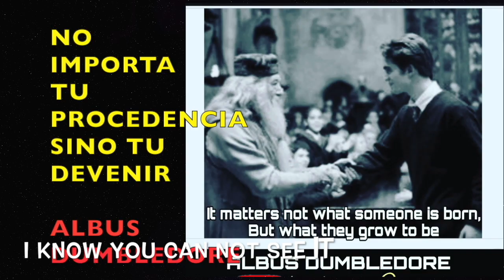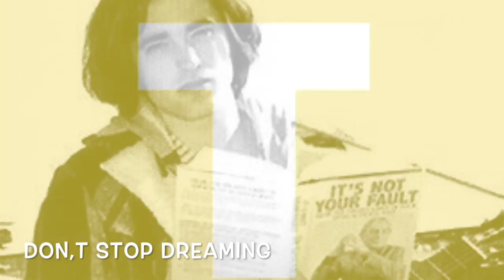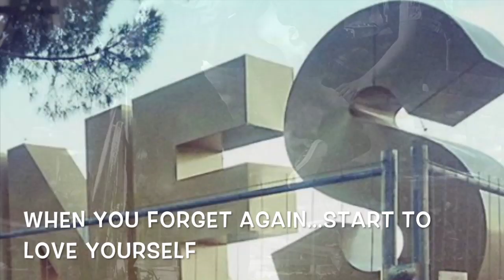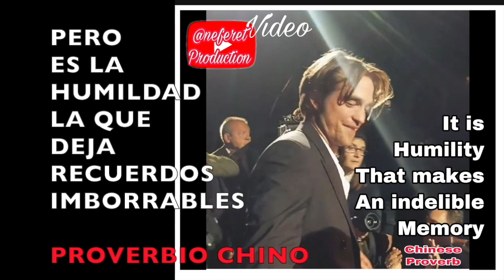Robert Pattinson DON´T STOP DREAMING